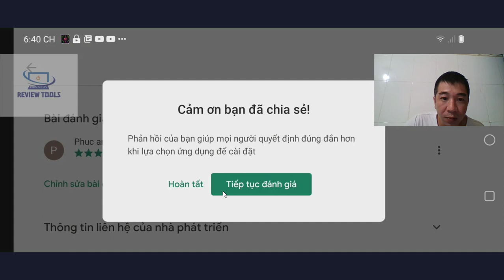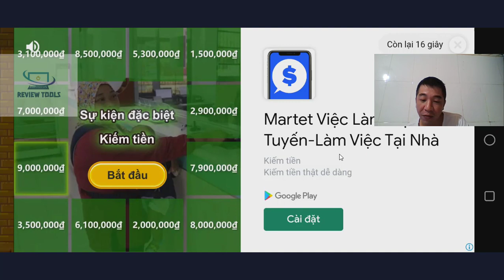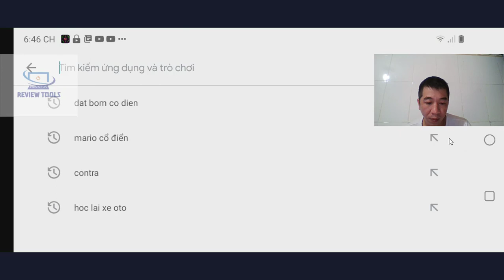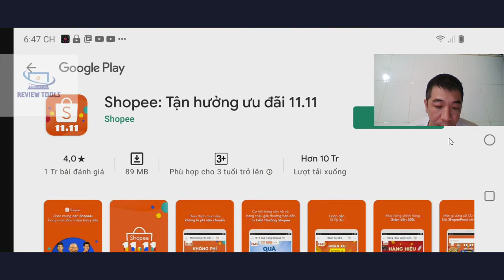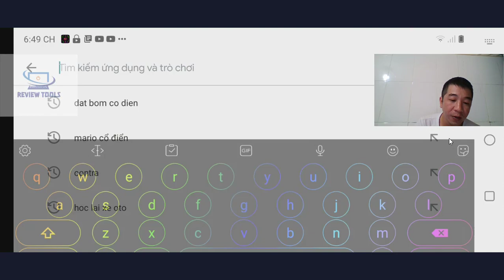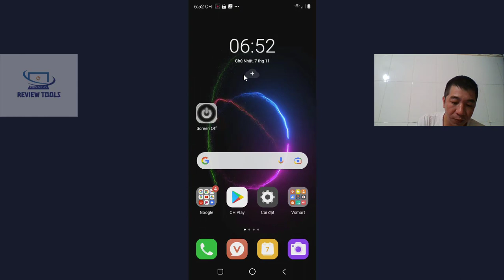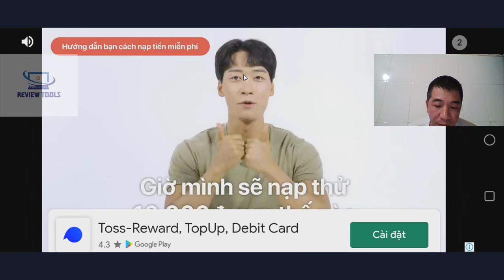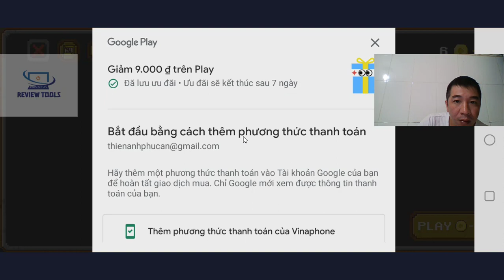Game Đặt Bom Cổ Điển Trên Android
Chia Sẻ Ứng Dụng Game Đặt Bom Trên Điện Thoại Android